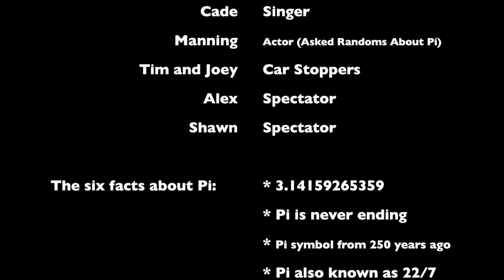Pi Day Song (Music Video)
Song about Pi. This is a school project for Pi Day!